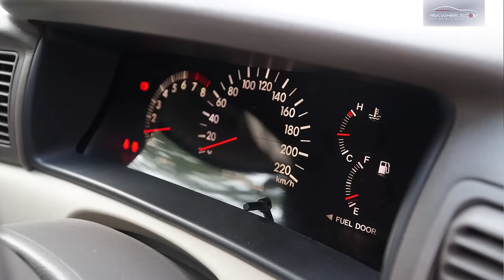Corolla 1.3 XLi 2006 VS Corolla Altis 1.8 | Budget Car Review | PakWheels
PakWheels is back with yet another budget car review episode. This time we bring you with Toyota Corolla 1.3 XLi & Toyota Corolla Altis 1.8 9th Generation.

Let's see what the owner has to say about his car.

The 9th Generation Toyota Corolla was introduced 2002. The Toyota Corolla is one of the best selling cars in the world. The Toyota Corolla 9th Generation featured an updated design language, a new series of engines and slightly larger exterior dimensions. The 9th Generation Toyota Corolla was available in 6 variants XLi, GLi, 2.0D, 2.0D Saloon, SE Saloon and Altis 1.8. Production of the Toyota Corolla 2002 lasted for eight years. The Toyota Corolla was available to purchase during the years 2002, 2003, 2004, 2005, 2006, 2007 and the year 2008. Toyota Corolla price in Pakistan was fairly competitive when compared to other models in the same class.

Looking to get your owner review recorded?

PakWheels Representatives will contact you